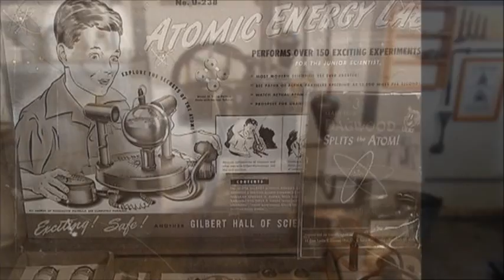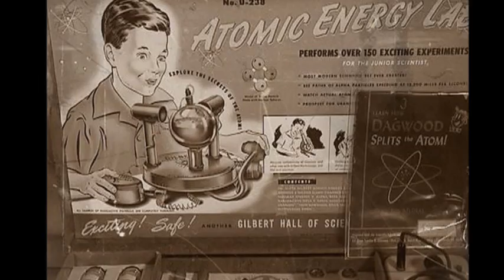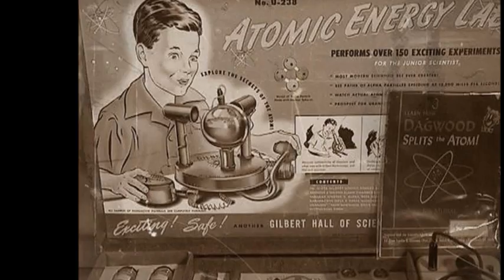#17 Gilbert U 238 Atombaukasten mit echtem Uran